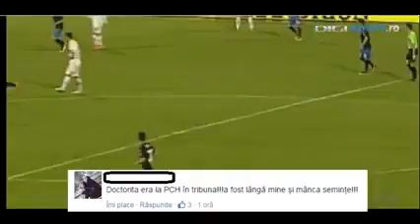A SPECIAL VIDEO FOR A GLADIATOR (PATRICK EKENG) R.I.P AND REST IN PEACE